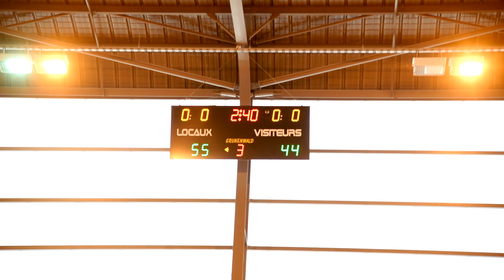VILLEMOMBLE VS LEVALLOIS U17 RÉGION IDF 2023